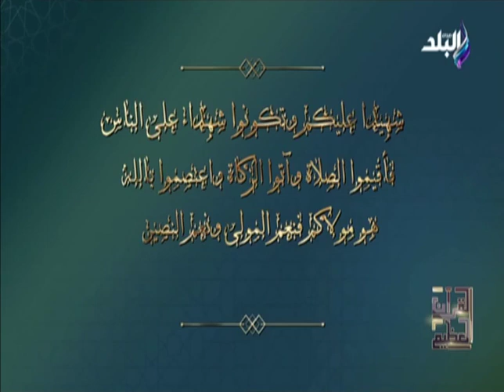القرآن العظيم | ح17 أ.د. علي جمعة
القرآن_العظيم | أ.د.